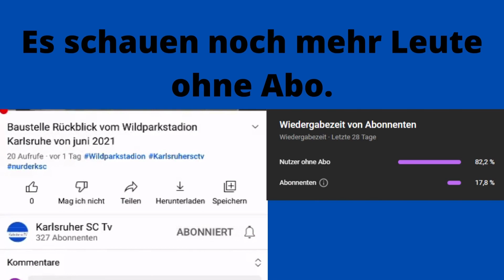Vorbericht Paderborn gegen Karlsruher SC 1 Spieltag 22/23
00:00
00:01 Herlich Wilkommen
00:15 Wir sind die lezte 4  Spiele gegen Paderborn  ausgegangen.
00:30  Wir weit sind die Stadien auseinader.
00:50 Wo war Paderborn  in den lezten 10 jarhren.
01:15 Was hat Paderborn alles schon gewonnen.
01:25 Der Tabellenpalz.
01:39 Wir ist das lezte Spiel  von  Paderborn  ausgegagen.
01:42 Wir ist das lezte Spiel  von Karlsruhe ausgegagen.
 01:49 Unser Tipp.

Hier sind alle Videos zum Vorbericht von der Saison 22/23.

Hier ist die Playlist von den Videos